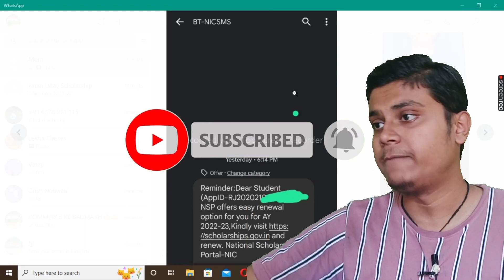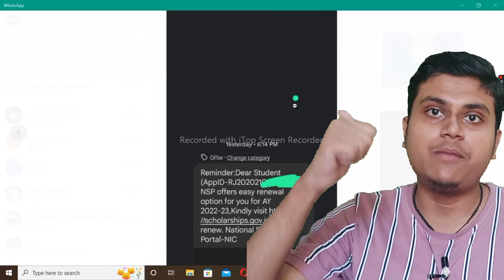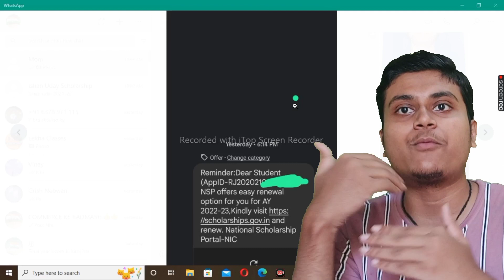NSP Scholarship New update today Renewal message 2022-23 ! NSP payment Update ! renewal 2022-23 NSP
Topic covered
1.nsp scholarship rrenewal 2022-23
2.nsp scholarship 2022-23 apply
3.nsp scholarship 2022-23,
4.nsp scholarship 2022-23 apply in tamil
5.nsp scholarship 2022-23 apply renewal

Hashtags'